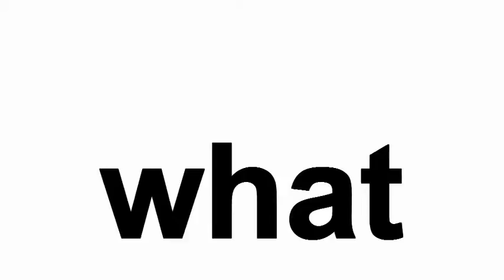what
what. What is in the box?